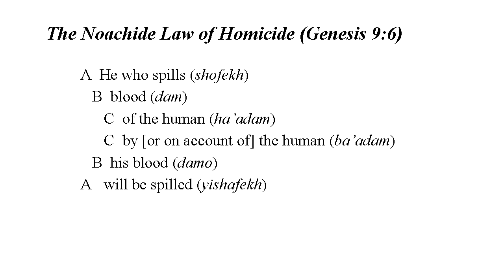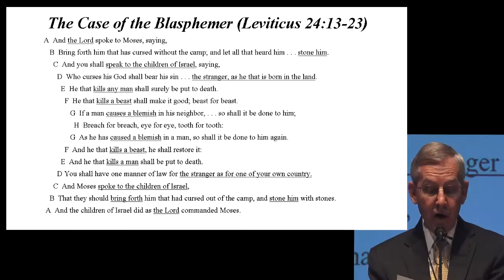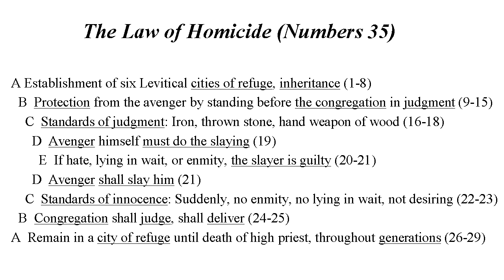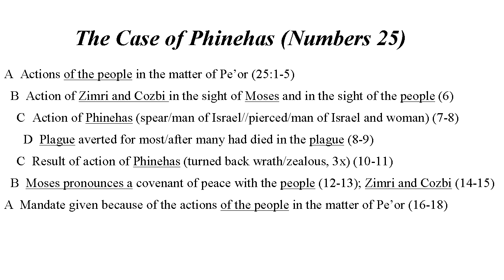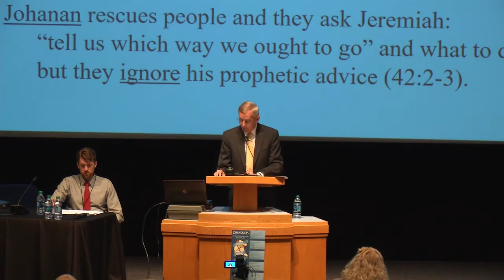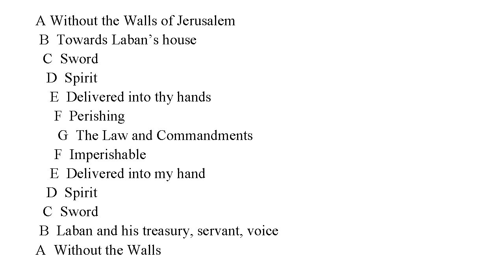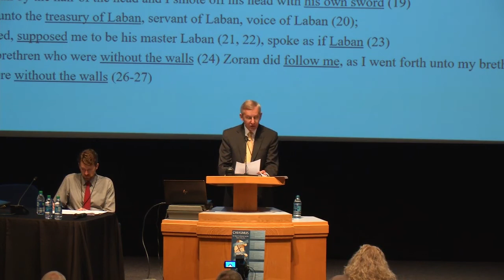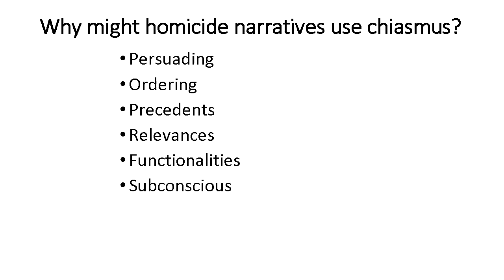Narrating Homicides Chiastically - John W. Welch - Chiasmus Conference 2017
BYU Studies and Book of Mormon Central held a two-day conference on BYU's campus on Tuesday, August 15th and Wednesday, August 16th, 2017. The conference sessions had presentations by LDS and non-LDS scholars discussing chiasmus in the Bible and in other texts, including the Book of Mormon.